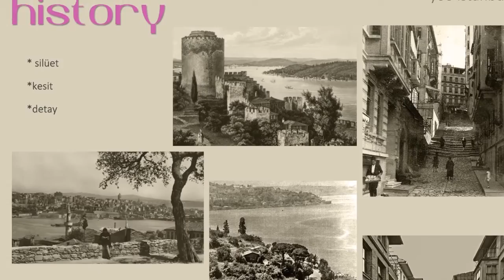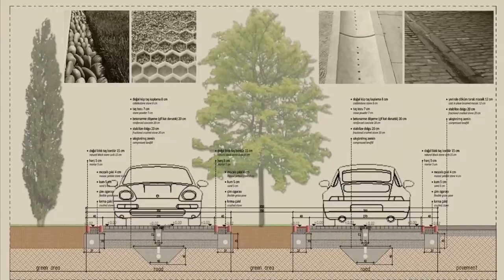Yoo İstanbul – 2016